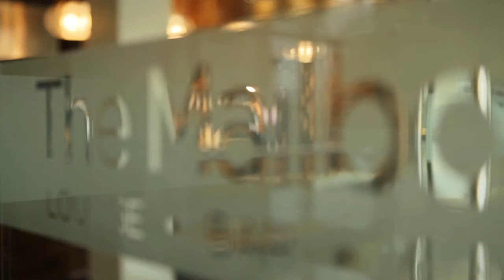The MailBox Restaurant - Episode 3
A sneak preview of the finished restaurant and an update on the MailBox team training. Watch out for the next episode coming soon!